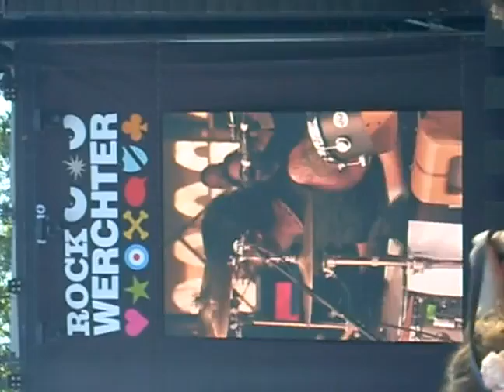Them Crooked Vultures - New Fang (Intro drumming part Dave Gohl) RW10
A small part of the drumintro of this song by Dave Grohl.